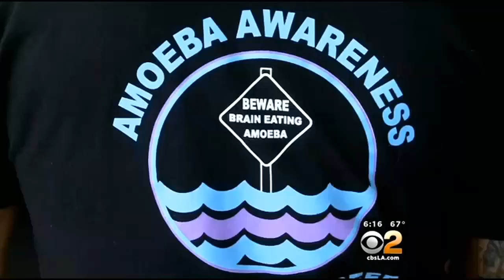Family Raises Awareness About Rare, Deadly Brain-Eating Amoeba that Killed Newlywed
Koral Reef's family is raising awareness about Balamuthia, a rare and deadly amoeba. Tom Wait reports.